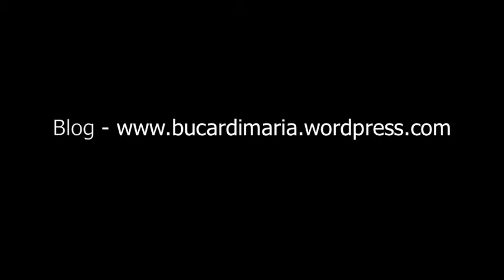Podcast 14 - Noc Kupaly 21 czerwca - Maria Bucardi jasnowidz wróżka ezoteryka magia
⚜️ Chcesz zgłębić duchową wiedzę i otrzymać dostęp do bezpłatnych treści? ✨ Zaloguj się, by korzystać z medytacji, inspiracji i wyjątkowych wskazówek! 🔑 Wejdź tutaj 💛 A jeśli chcesz jeszcze więcej…
Odkryj 233+ godzin ekskluzywnych wykładów, mentoringów i ceremonii, których nie znajdziesz na YouTube! 👉 Dołącz tutaj 🎧PODCAST
Czy może Pani przybliżyć genezę Nocy Świętojańskiej na naszych terenach?

Pierwotnie Noc Swietojanska to slowianska Noc Kupaly, noc kupalna, kupalnocka, kupala, sobotka. Po chrystianizacji Kosciol rozpoczal przesladowania obchodow Kupaly a nie mogac ich w pelni z ludzi wyplenic przesunal termin swieta z pierwotnej nocy 21/22 czerwca na noc 23/24 czerwca i przemianowal Kupale na noc Sw. Jana Chrzciciela. Noc Kupaly to swieto ognia, wody, slonca i ksiezyca, urodzaju, plodnosci, milosci i radosci. Ta magiczna noc czczona byla i jest przez ludy slowianskie, germanskie, celtyckie a takze czesc narodow, ktore wywodza sie z ludow ugrofinskich np. Finow (w Finlandii noc ta jest jednym z najwazniejszych swiat w kalendarzu) i Estonczykow. Sobotka, czyli Līgo, na Lotwie jest swietem panstwowym, a po odzyskaniu niepodległości 23 i 24 czerwca stały się dniami wolnymi od pracy. Rowniez na Litwie dzien 24 czerwca, od 2005 roku, jest dniem wolnym od pracy.

✎ Ważne informacje i przypominajki:
👉Książki, świece intencyjne, termin u Marii Bucardi (porada, jasnowidzenie), wykłady, słuchowiska, rytuały znajdziesz tutaj
👉Wszystkie spotkania z Marią Bucardi znajdziesz tutaj Aktywuj dostęp na tydzień, miesiąc lub rok i korzystaj bez ograniczeń z filmów, wykładów, słuchowisk, Ceremonii . Kilkaset godzin nagrań w których znajdziesz odpowiedź na każde Twoje pytanie i poradę w każdej sytuacji życiowej!